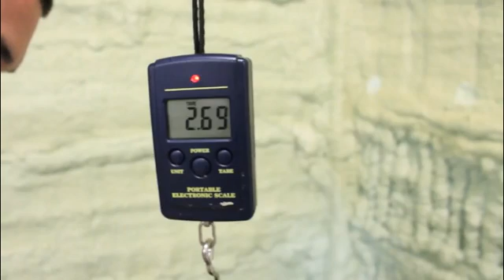Hydroponic Fodder System Operation Video Collection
Hydroponic Fodder System Operation